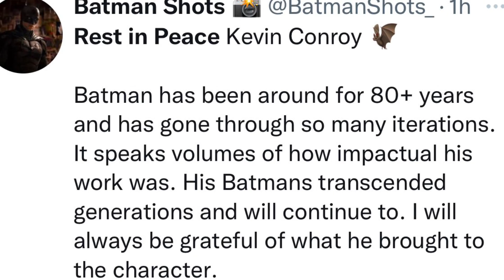BATMAN PASSED AWAY AT 66 -WALA NA SI BATMAN 😭😭😭😭😭